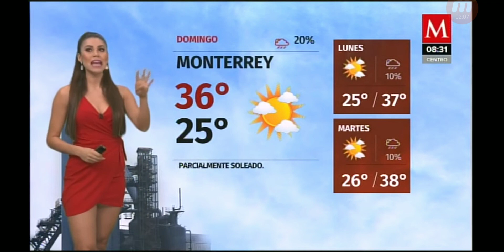Evelyn Álvarez 2021 08 15